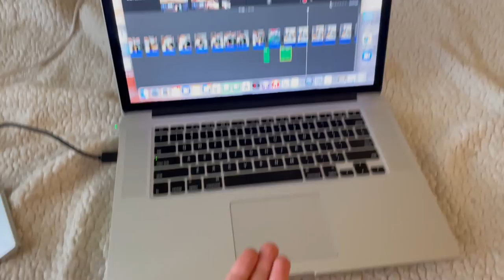what I eat in a week - as a Real Intuitive Eater! ( vegan + easy + nourishing meals! )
HI friends!!🌞 We've got yours and my favourite type of video today the classic "what I eat in a week"! In this one we have lots of delicious, nourishing, easy vegan meals along with some failures as well!

I love to create these videos to help break down the idea of diet culture. To show you can eat what your body NEEDS every single day. To show there isn't a perfect time to eat, a perfect way to eat, a perfect anything! We need to pay attention to ourselves despite all of the information out there we think we need to follow. What we actually need to follow is ourselves!

If you have a hard time nourishing your body it might not be in your nature to crave these types of meals but as you tune into yourself more and start including things your body can thrive off of trust me, you will crave and want them.

Taking care of ourselves is not about hitting a certain amount of calories everyday, its about giving yourself what your body needs and wants to feel happy and satisfied!

As always I'm sending you so much love and hope you have a beautiful day!!💛💛

What I use to edit:  iMovie ( on my Macbook )

RICE NOODLE RECIPE VIDEO: ( 20:22 - 21:11 )

~BROWNIE RECIPE~

1 1/4 cup sweet potato puree
1/3 cup coconut sugar
1 tsp vanilla extract
2 tbsp melted coconut oil + more for lining a baking sheet
3 tbsp oat milk
2/3 cup oat flour
1/4 + 3 tbsp cocoa powder
1 tsp baking soda
1/8 tsp salt
1/2 cup chunked dark chocolate ( more for topping if you desire! )
Vegan marshmallow ( for topping if you desire, I just had to use them up from camping lol )

Directions:

Pre-heat the oven to 325F

In a mixing bowl add sweet potato, coconut sugar, vanilla extract, oat milk, melted coconut oil and mix thoroughly

Add oat flour, cocoa powder, baking soda, salt and mix well! Fold in dark chocolate

Line a 9x6" baking tray with some coconut oil. Add your brownie mix and bake in the oven for  28-32 minutes. ( every oven is different so it might need a touch longer or a touch less. Keep an eye on it once it hits the 25-26 minute mark! )

Music by Mr. Jello - A Cup Of Jazz (feat. Cali.Arod, Farnell Newton)
Music by vv e r e vv o l f - Nope
Music by The Crystal Casino Band - Bound To Be Something Good